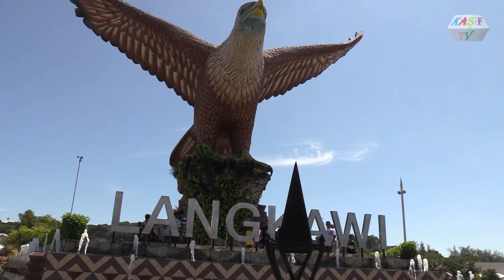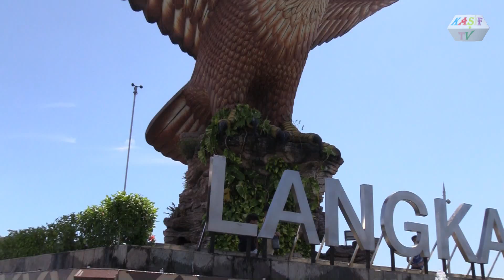Island Hopping Tour Langkawi Geoforest, Eagle watching, Pulau Beras Basah beach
Island Hopping is probably the most popular boat tour in Langkawi and also one of the cheapest ones. This is a standard tour that usually starts at 9.00 in the morning and lasts for 3.5 to 4 hours including hotel transfers.

Langkawi Hop-on Island Ferry includes,

Dayang Bunting Marble Geoforest Park & Lake of the Pregnant Maiden

Pulau Beras Basah beach

Eagle watching

also
Dataran Lang (Eagle Square) in Kuah Jetty

Cenang Beach

probably the cleanest beach in East Malaysia!